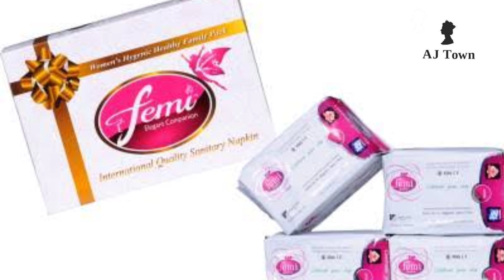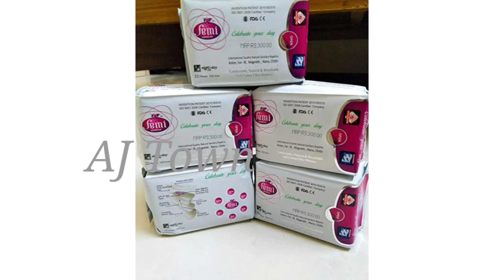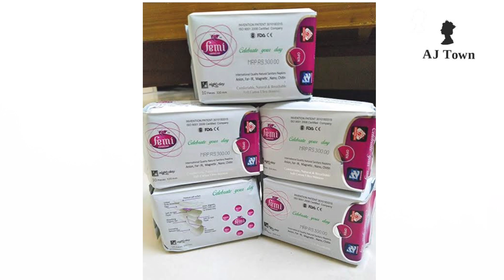മണ്ണിൽ അലിഞ്ഞു പോകുന്ന Sanitary Napkin Business തുടങ്ങാം..Support മലയാളത്തിൽ ലഭിക്കും|Business Idea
Ee business തുടങ്ങാൻ താല്പര്യം ഉള്ളവർ WhatsApp ചെയ്യുക,

( Note :ഇത് Aj town ന്റെ number അല്ല.. അതിനാൽ ഈ business ചെയ്യാൻ ആഗ്രഹിക്കുന്നവർ മാത്രം ഈ number ഇൽ contact ചെയ്യുക )

( നിങ്ങൾ തുടങ്ങുന്ന business കൾക്ക് license എടുക്കുന്നതിനു contact ചെയ്യുക )
✔️Business License
  *Fssai Registration
  *Fssai License
  *Trade License
   *Packer License
   *Msme
   *K swift
   *GST
   *Export &Import license
   *Trade License
   *Rental Agreement
   *Noc
   *Partnership deed
*Business Project Report
* Business registration ( LLP, Prvt lmtd etc )
* Trademark

✔️All Design Works
*Social media poster design
*Cover Design
*Logo Design
*Notice Design
*Barcode